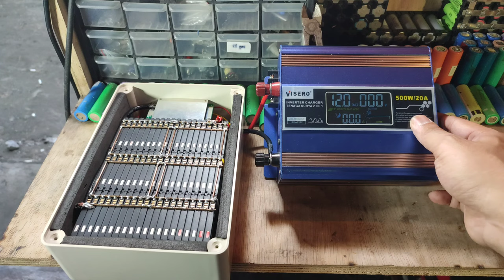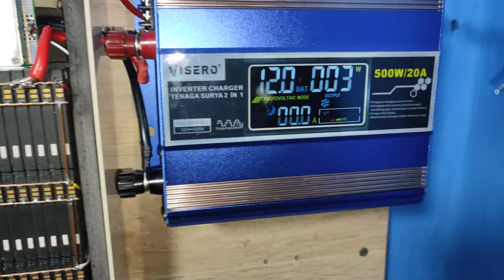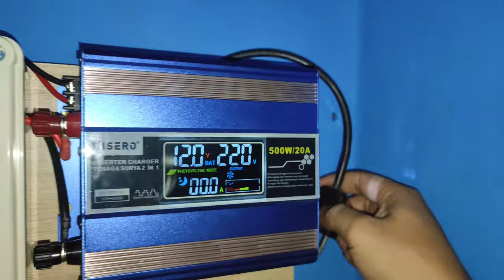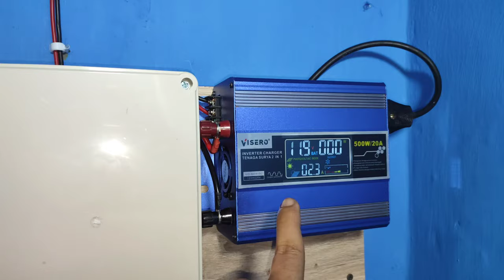Setelah saya rakit Mantab & Memuaskan untuk saya